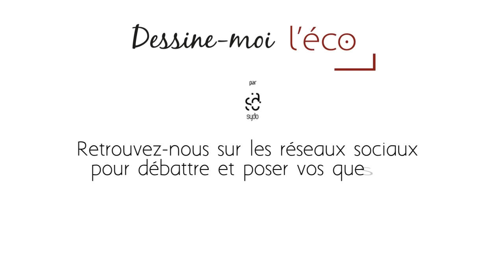Dessine-moi l'éco : Comment les entreprises financent-elles leurs projets ?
Quelles sont les différentes solutions qui s’offrent aux entreprises pour financer leur projet ?
Quels sont les différents types d’emprunt qui existent ? Comment lever des fonds ?
Réponses dans ce nouvel épisode de Dessine-moi l'éco.